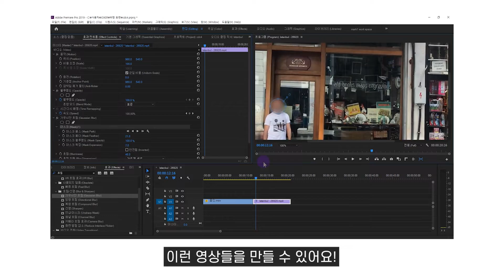[정규강좌 2학기] 쉽게 배워보는 프리미어 기초반 (평일)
2022 미디어배움터 정규강좌 2학기 누리 미디어

[쉽게 배워보는 프리미어 기초반(평일)]  강의 소개 영상
-일시 : 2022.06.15.(수) 오전 10-12 / 주1회 수업, 8회차 진행
-장소 : 화성시미디어센터 1층 디지털교육실

*접수기간 : 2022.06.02.(목) 오전 10시~ 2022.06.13.(월) 오후 3시
*접수방법 : 화성시미디어센터 홈페이지 접수(온라인 선착순)
*수강료: 40,000원(온라인 결제)
**접수바로가기